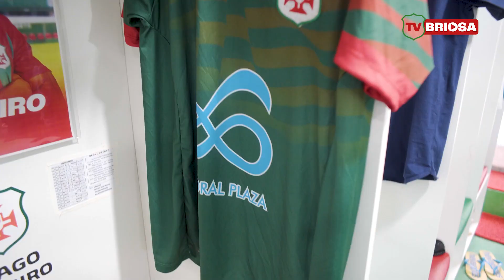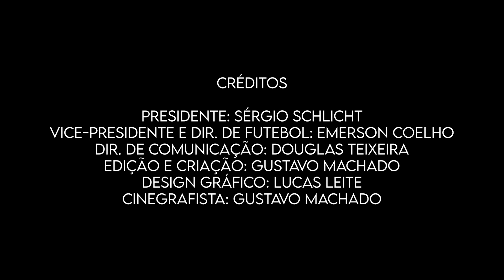LANÇAMENTO DO TERCEIRO UNIFORME DA BRIOSA - PAULISTÃO KIA A2 2023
O lançamento do terceiro uniforme da Briosa rolou durante o ultimo sábado, e nós da TV Briosa conversamos um pouquinho com a nossa nação!

E você ta esperando o que para garantir o seu?